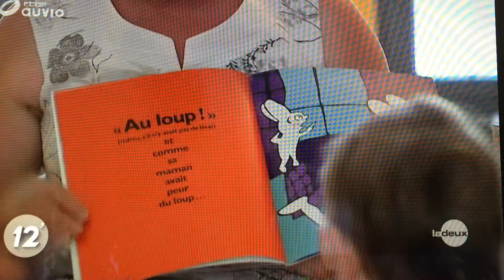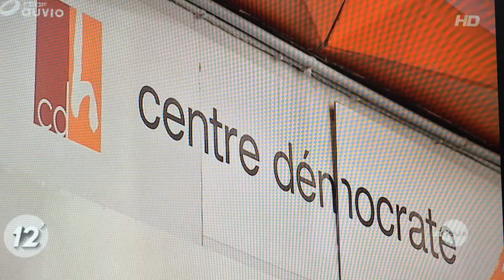rtbf manif accueillantes 20170605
La CNE soutenue par la FILE était en manif ce 05/07/2017 devant le siège du CDH pour faire avancer le statut des accueillantes d'enfants